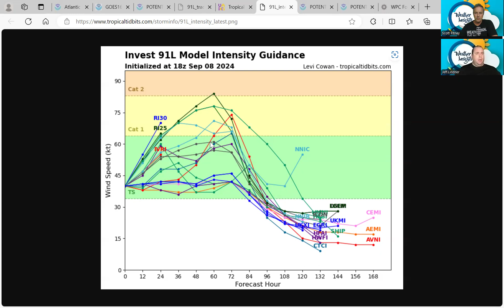Weather Insights Evening Tropical Update for 9 8 24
Weather Insights Tropics Evening Briefing for 9-8-24

This evening, we discussed Potential Tropical Cyclone 6 in the Bay of Campeche and the potential impacts for the gulf coast this week in terms of wind, rain and tides.
Stay informed with the latest tropical weather updates from meteorologists Jeff Lindner and Scott Pitney. Our briefings provide you with essential information to stay prepared during hurricane season. Get accurate and reliable weather information from trusted experts on Weather Insights.